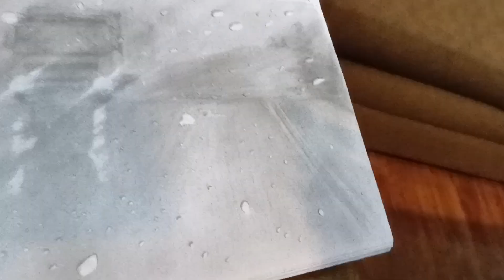Drawing of a rainy windshield. drawing tutorial video.